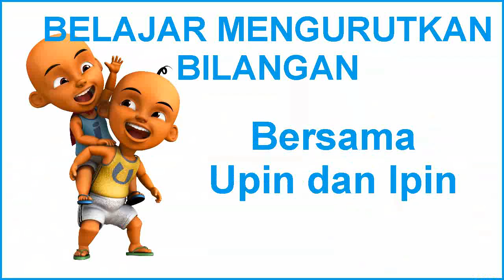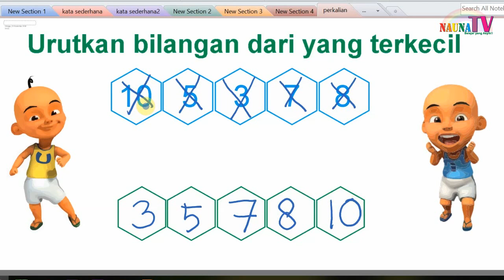Belajar mengurutkan bilangan mulai dari yang terkecil untuk anak SD kelas 1 bagian 1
Belajar membaca
belajar berhitung